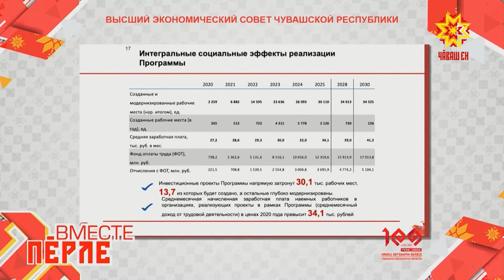Прошло заседание Высшего экономического совета Чувашской Республики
Сегодня на заседании Высшего экономического совета Чувашской Республики  представлен итоговый вариант Комплексной программы социально-экономического развития региона.